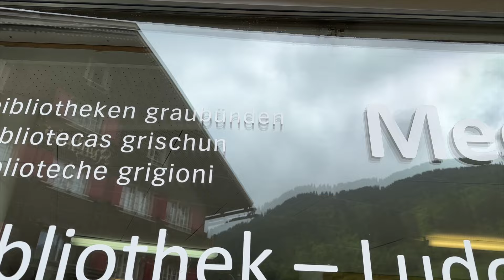Valentin Luzi im Vilan24 Sonntagsgespräch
Valentin Luzi ist ein viel beschäftigter Mann. Dies obwohl der ehemalige Kantonsangestellte schon länger pensioniert ist. Der 66-Jährige ist Präsident vom Palottis Schiers und der Pferdezuchtgenossenschaft Graubünden. Zudem steht er der Schweizerischen Berghilfe als Experte zur Verfügung, ist aktiver Musikant bei der Musikgesellschaft Jenaz und auch sonst häufig an vorderster Front dabei, wenn es darum geht im Prättigau oder auch für die Landwirtschaft im Allgemeinen etwas zu bewegen.

Im Sonntagsgespräch auf Vilan24, welches wir in der Mediothek Mittelprättigau in Küblis aufgenommen haben, haben wir zurück auf seinen Werdegang, aber auch nach vorne geschaut. So kamen wir unter anderem darauf zu sprechen, in welche Richtung sich das Bildungszentrum Palottis in den nächsten Jahren entwickeln soll. Neben den vielen Geschichten, die ihm gelingen, war unter anderem auch die von ihm angestossene Melioration, die bei der Jenazer Bevölkerung nicht Anklang fand, ein Thema des Gesprächs. Was es mit der Praliné - Schachtel seiner Tochter auf sich hat, wie er neben den vielen Tätigkeiten doch noch Zeit für sich findet und vieles mehr sehen Sie im ganzen Sonntagsgespräch mit Valentin Luzi auf Vilan24.